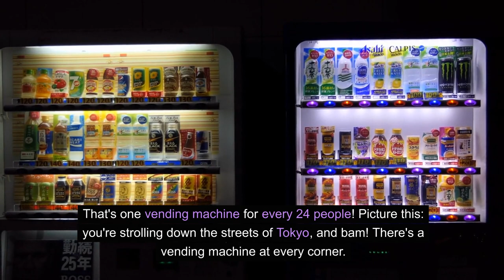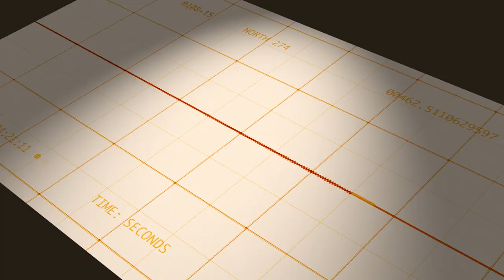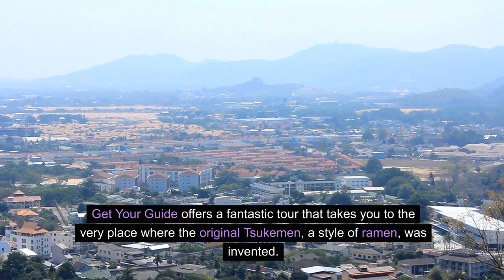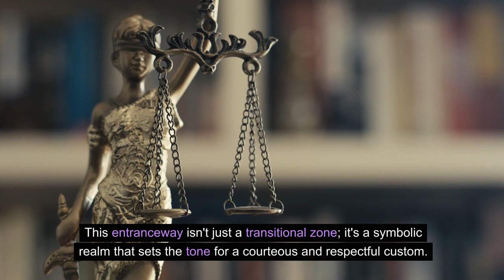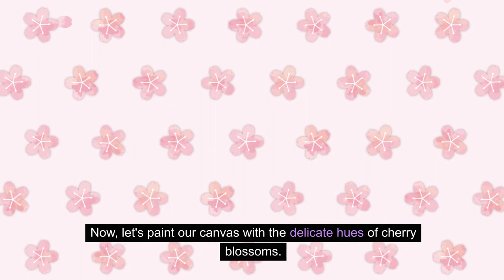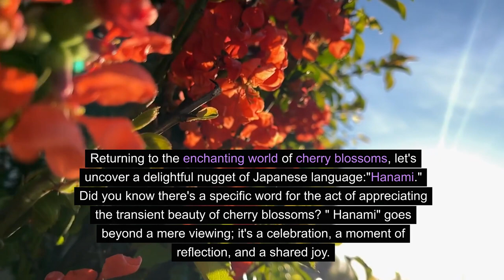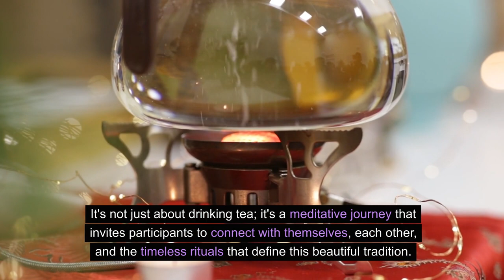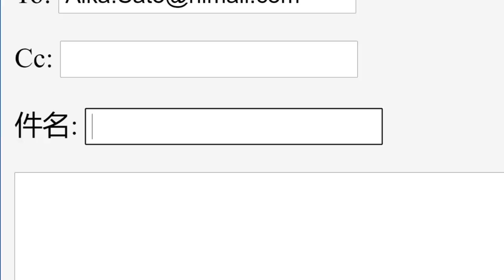Unveiling the Hidden Secrets of Life in Japan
Konnichiwa, fellow explorers! Get ready to uncover the mysteries and marvels of daily life in Japan with "14 Facts About Life in Japan You Don't Know!" I'm [Your Name], and today, we're diving deep into the Land of the Rising Sun to unravel some fascinating cultural secrets. But before we embark on this journey, make sure to hit that subscribe button, ring the notification bell, and give us a thumbs up to join our global community of curious minds. Now, let's immerse ourselves in the unique tapestry of Japanese life!

Video Footage:
All video footage is licensed through Invideo, Story Blocks, and Pexels.

Audio: Internet Archive